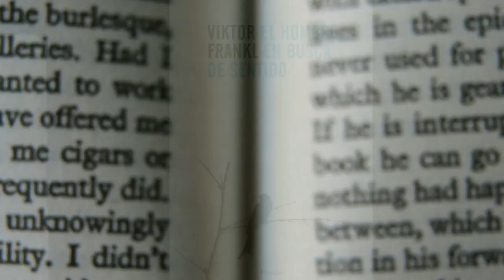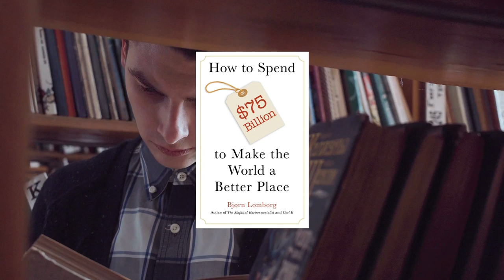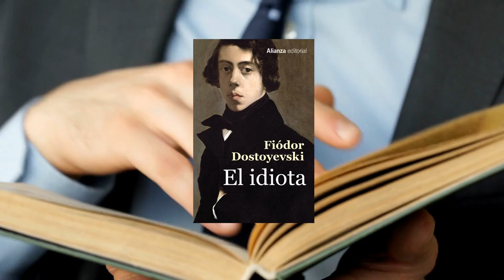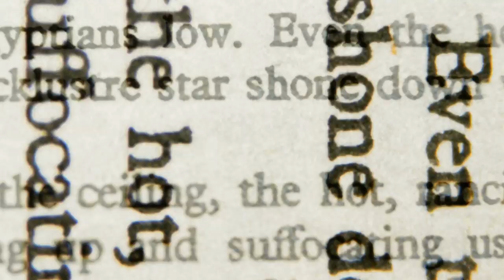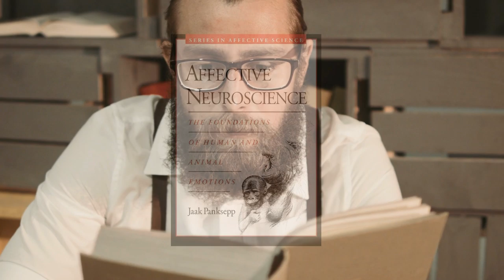10 LIBROS QUE JORDAN PETERSON cree QUE todo HOMBRE debe LEER!!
SI CONOCES A ESTE AUTOR, NO PUEDES DEJAR DE LEER SUS INFLUENCIAS. NO POR NADA ES UNO DE LOS PENSADORES MÁS INFLUYENTES DE LA ÉPOCA.

Visita nuestro sitio asociado de Amazon para productos de tu interés: